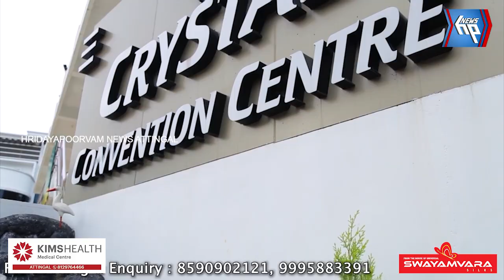വധു വരൻമാർക്ക്‌ അനുഗ്രഹവുമായി ഭീമ ജുവലറിയിലെ മാവേലി